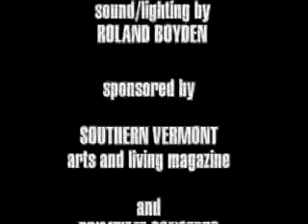Artist a la Mode, April 2011: Jabbo